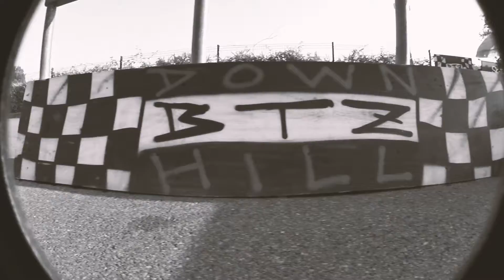Rider's Family - BTZ DOWNHILL (Officiel Aftermovie)